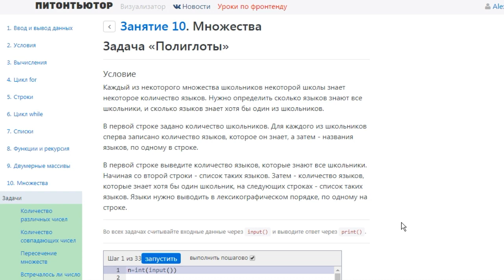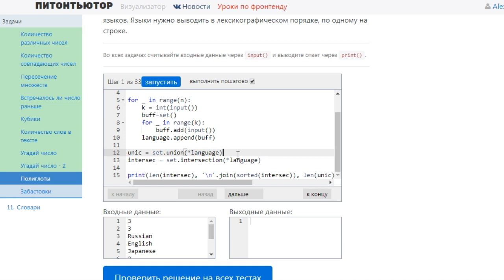ПИТОНТЬЮТОР Занятие 10 Полиглоты Snakify Lesson 10 Polyglots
Всем привет! В этом плейлисте буду выкладывать мои решения  отличного курса по Python, с сайта